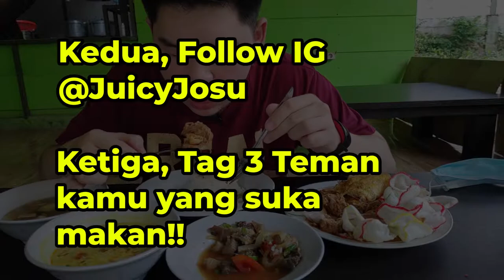GIVEAWAY 100 SUBSCRIBERS!!! AYO IKUTAN!!!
Halo semuanya! Di video Juicy Josu kali ini, kita ga akan adventure nih. Tapi kita bakal bagi-bagi 300 ribu untuk 2 orang pemenang, ayo ikut giveawaynya!!

Nah untuk ikutan, ini caranya:
1. Buka IG Juicy Josu @JuicyJosu
2. Follow IG @JuicyJosu
3. Tag 3 Teman kamu yang suka makan!! (Boleh berkali-kali dengan orang yang berbeda)
5. Hitung berapa kali Johan makan makanan yg amazing!!
6. Komen jawaban kamu di video youtube ini ya! (1 akun 1 komen)

Kalo udah, Tinggal tunggu deh pengumuman nya!
Tapi buat yg sudah ikutin semua step nya ya :p yang engga nanti di-disqualified hahaha

Nanti pemenang akan diundi di IG Juicy josu pada tanggal 16 september 2020.

=== Gears ===
Pocophone F1
Zoom H1n